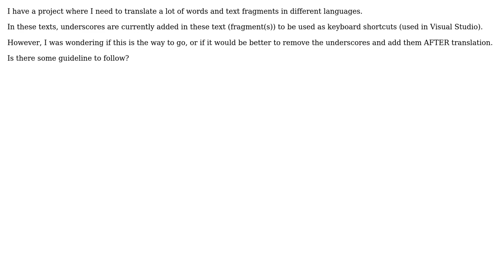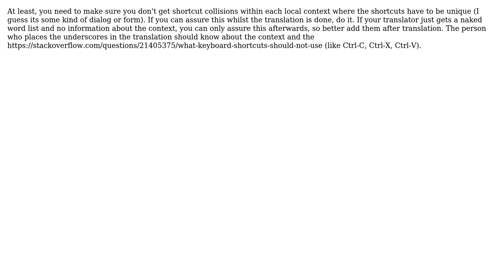When internationalizing texts, should underscores (for keyboard shortcuts) be part of the texts...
Software Engineering: When internationalizing texts, should underscores (for keyboard shortcuts) be part of the texts to be translated?

With thanks & praise to God, and with thanks to the many people who have made this project possible! | Content (except music & images) licensed under CC BY-SA | Music | Images & others | With thanks to user Michel Keijzers user Doc Brown and the Stack Exchange Network Trademarks are property of their respective owners. You are responsible for your own actions.